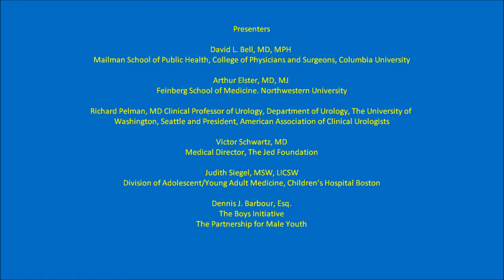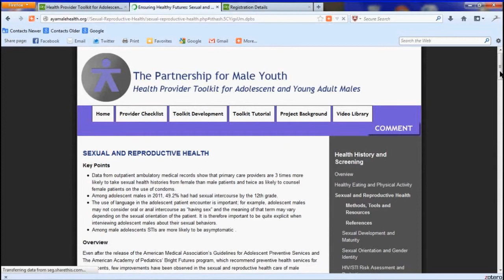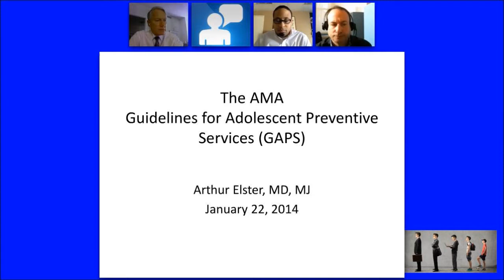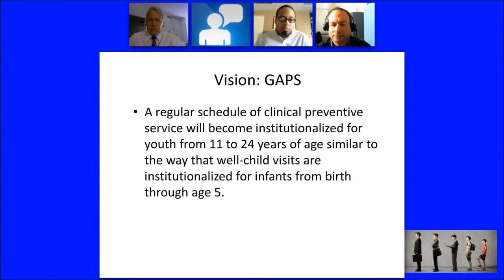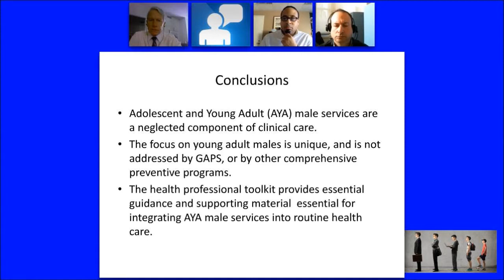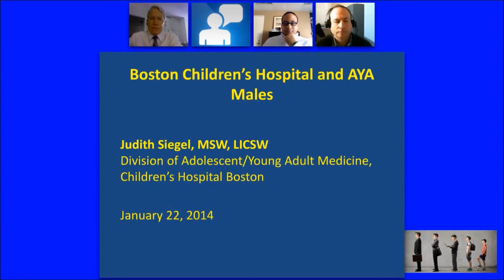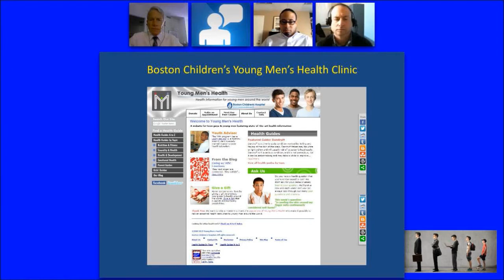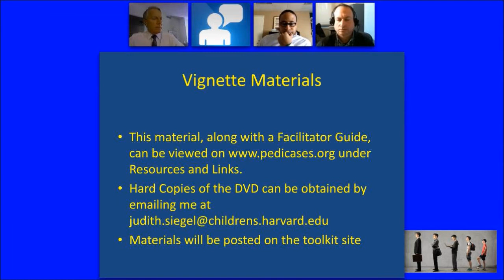Health Provider Toolkit for Adolescent and Young Adult Males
Information on health conditions unique to adolescent and young adult males ages 10 to 26, and how their health can be improved by health care providers and parents